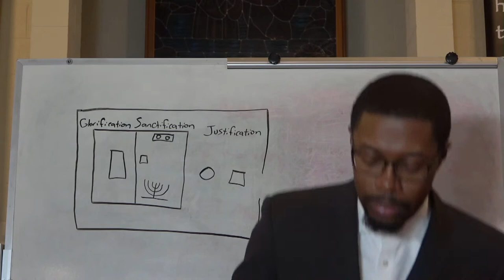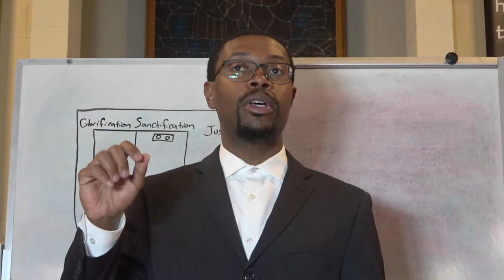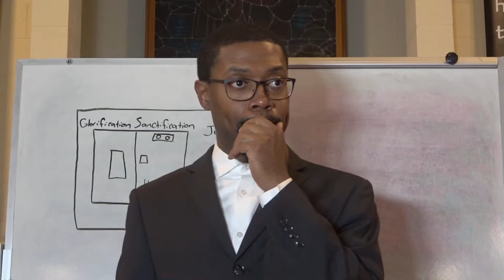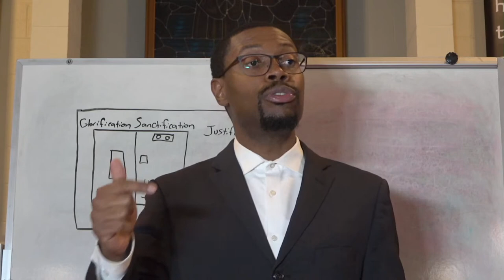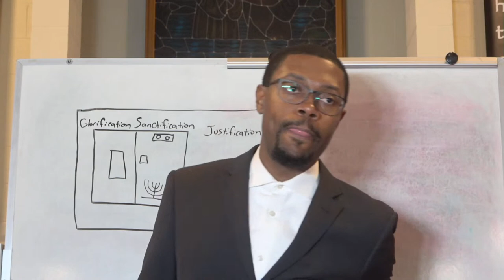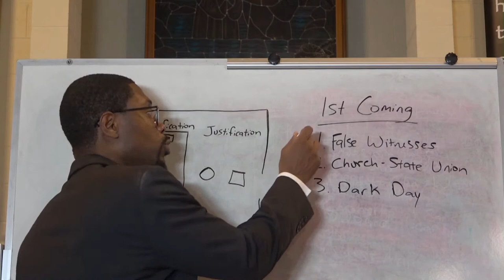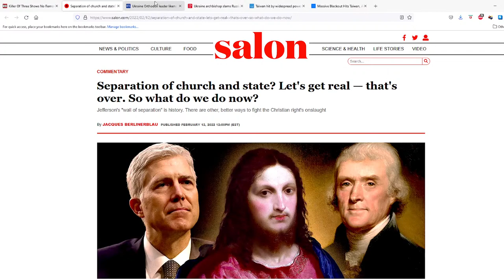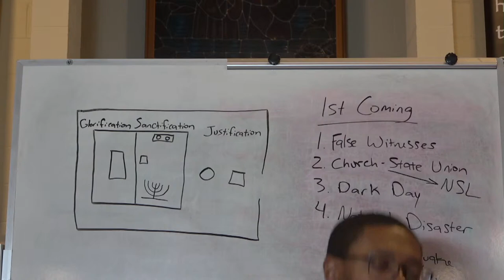Ukrainian Orthodox Leader Calls Putin Antichrist. Persecution and False Charges Mean You're Blessed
Ukraine archbishop slams Russian invasion, calls Putin the anti-Christ
Statements underline religious conflict between the Orthodox churches in Russia and Ukraine.

Ukraine Orthodox leader likens Putin to the Antichrist. Meanwhile, Russian Orthodox Patriarch Kirill of Moscow appeared to decry Russia’s opponents in Ukraine as 'evil forces.'

Massive blackout hits Taiwan, affecting 5 million households

Taiwan hit by widespread power outages

Separation of church and state? Let's get real — that's over. So what do we do now?